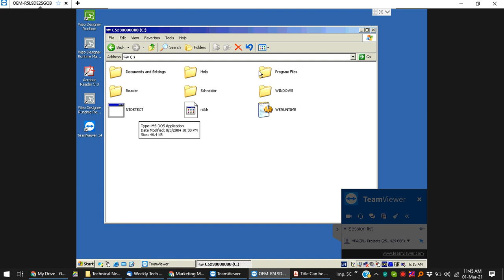How to change EWF State Disable in win XP Embaded.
Schneider HI XBTGTW750, GTW7353, GTW7354 hmi have windows XP Embaded and in this for the security of operating system there is a utility called EWF (Enhance Write Filter) that need to disable before install any software in this IPC/HMI.
please check above video for more details
Have any query regarding Schneider HMI System, do comment